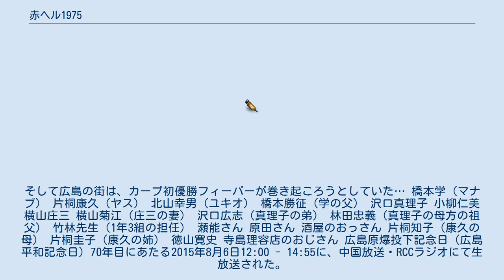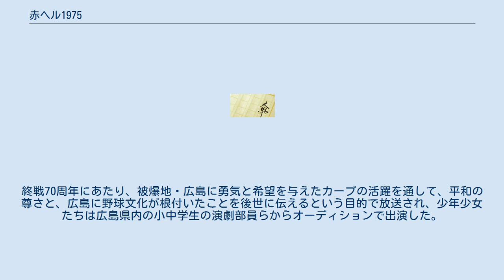赤ヘル1975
『赤ヘル1975』（あかヘル1975）は、重松清の小説。
『小説現代』で2011年8月号から2013年7月号まで連載され、大幅に加筆修正したうえで2013年11月27日に講談社から単行本として刊行された。
 1975年、広島市への原爆投下による大空襲被害から30年が経過したこの年、東京から1人の少年・マナブが広島市に引っ越してきた。
この年、広島東洋カープはいわゆる「赤ヘル」と呼ばれるユニフォームにイメージチェンジを図るが、開幕10試合の段階では4勝6敗とわずかに負け越しており、悲願の優勝への軌跡が始まろうとはだれもが気づかなかったときだった。
この頃から、マナブは、広島で野球少年のヤスと、新聞記者を目指したユキオ達とふれあう。
そして広島の街は、カープ初優勝フィーバーが巻き起ころうとしていた… 橋本学（マナブ） 片桐康久（ヤス） 北山幸男（ユキオ） 橋本勝征（学の父） 沢口真理子 小柳仁美 横山庄三 横山菊江（庄三の妻） 沢口広志（真理子の弟） 林田忠義（真理子の母方の祖父） 竹林先生（1年3組の担任） 瀬能さん 原田さん 酒屋のおっさん 片桐知子（康久の母） 片桐圭子（康久の姉） 徳山寛史 寺島理容店のおじさん 広島原爆投下記念日（広島平和記念日）70年目にあたる2015年8月6日12:00 - 14:55に、中国放送・RCCラジオにて生放送された。
終戦70周年にあたり、被爆地・広島に勇気と希望を与えたカープの活躍を通して、平和の尊さと、広島に野球文化が根付いたことを後世に伝えるという目的で放送され、少年少女たちは広島県内の小中学生の演劇部員らからオーディションで出演した。
「文化庁芸術祭・第70回芸術祭賞ラジオ番組部門賞」を獲得した。